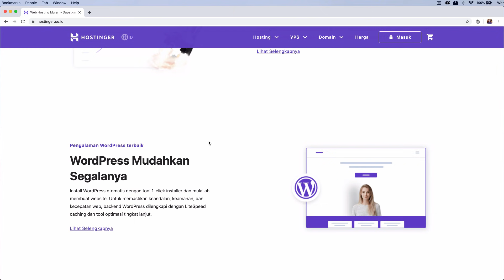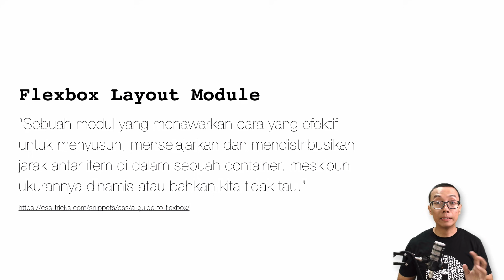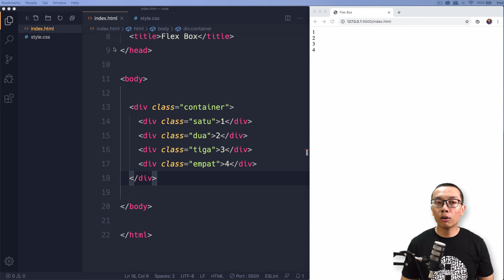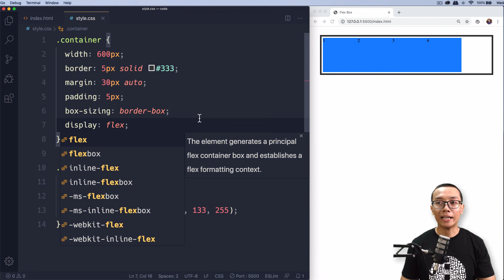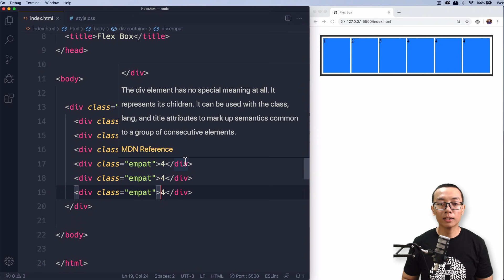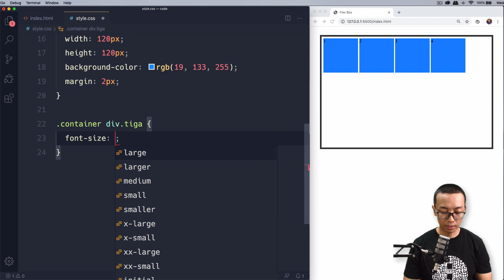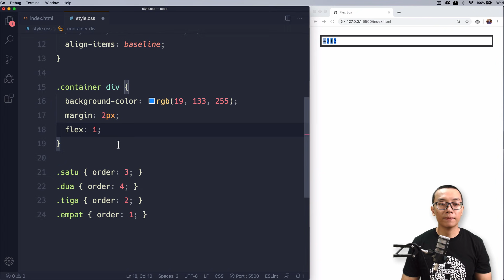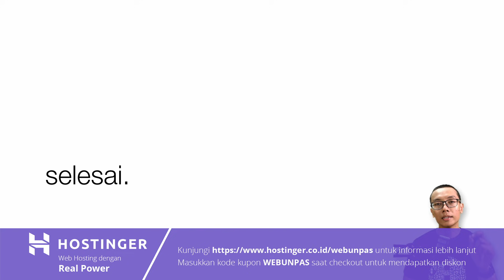APA ITU FLEXBOX? | Bagian 1 - Pendahuluan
🔥 Promo Unlimited Hosting Niagahoster (saat ini Hostinger) : diskon up to 50% + gratis domain + SSL 🔥

🔥 Kelas Online "Menjadi FullStack Web Designer" 🔥